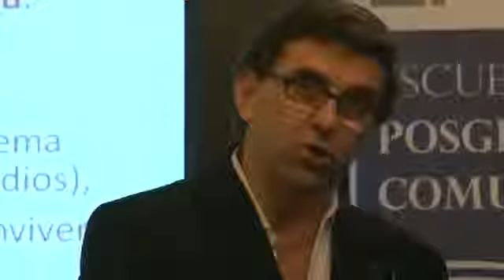Damián Fernández Pedemonte: La audiencia es el contenido